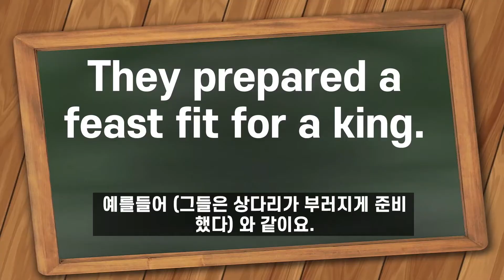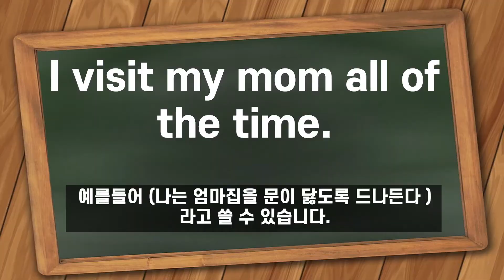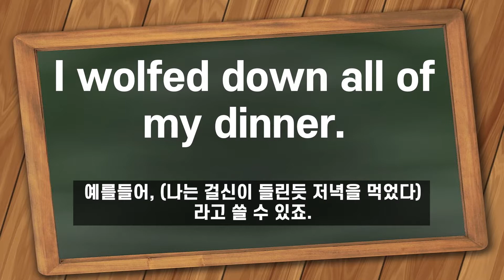관용구 20: 상다리가 부러지다, 어깨를 나란히 하다, 문턱이 닳도록 드나들다, 걸신이 들리다, 눈에 불을 켜다